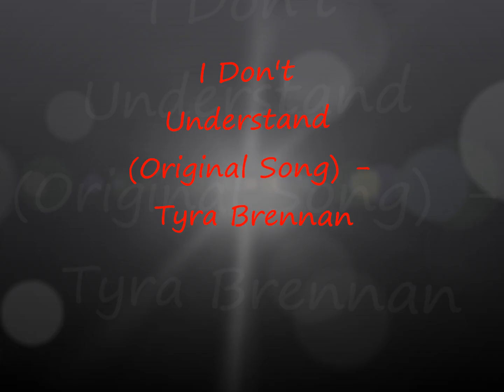I Don't Understand (Original Song) - Tyra Brennan (ft. Ken & Jacy Organ)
I have posted this song before with just me and my guitar.. But this is a rough recording of me and my band playing it.. It's nothing fancy, just recorded on my iPod. I hope you all enjoy this!